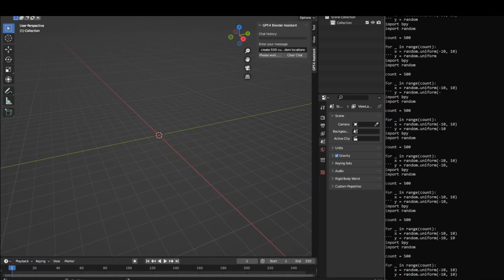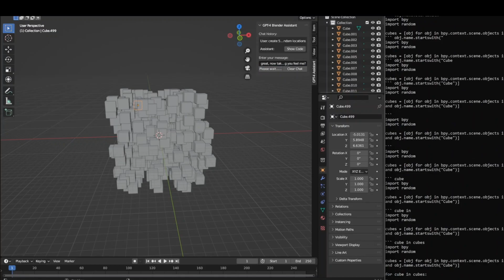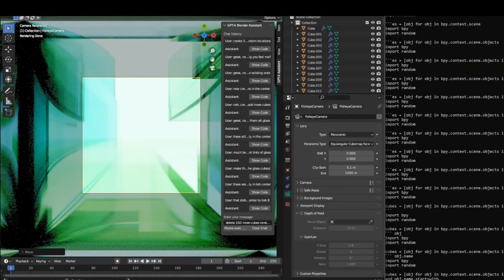BlenderGPT Introduction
This video introduces BlenderGPT which is an addon to use Blender with natural language commands using OpenAI's GPT-3.5/GPT-4.